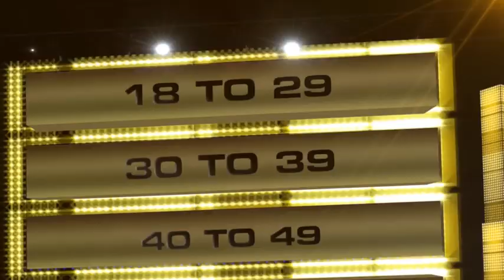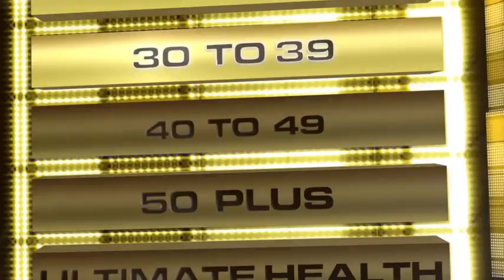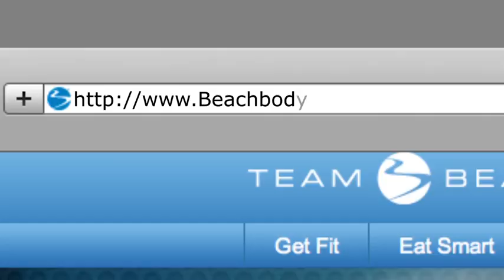Beachbody Challenge $1000 November Winners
What's a little success look like? Dan Cortese introduces the November $1000 monthly winners for the Beachbody Challenge, all now in the running for the $5k quarterly prize and then the $100k grand prize. Anyone on your team in the running?!

Carl Daikeler is the CEO of Beachbody (P90X, Insanity, Shakeology, Focus T25 and lots of other stuff) Our Team Beachbody Coaches will end the trend of obesity - FOR REAL!

T25
P90X
TurboFire
Insanity
Brazil Butt Lift
Body Beast
Shakeology
Ultimate Reset